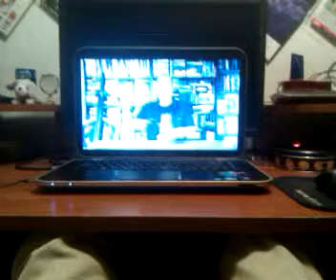2 7 13 1 Second A Day